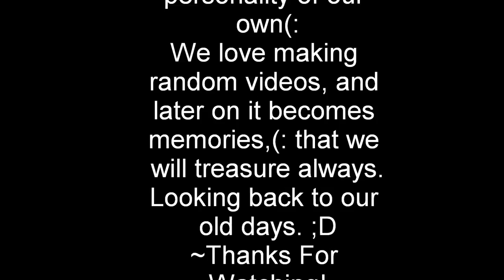Our Crazy Memories!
our short clip videos with my cousins! (; these are all randomm. ;DD